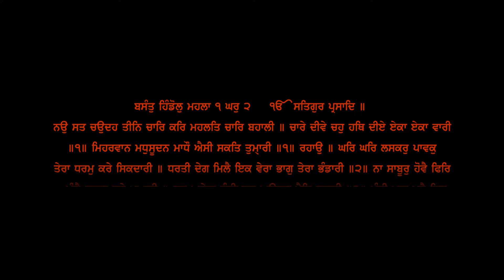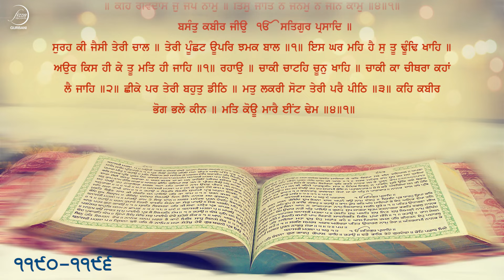Sehaj Path Ang 1190 To 1196 | Bhai Sarwan Singh | Fizza Records Gurbani